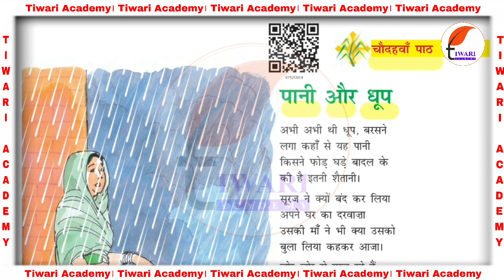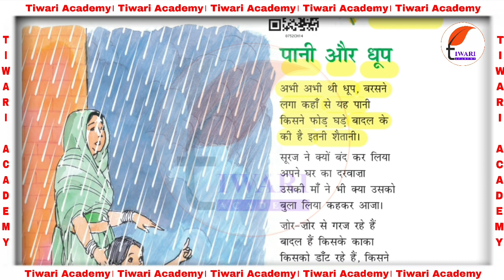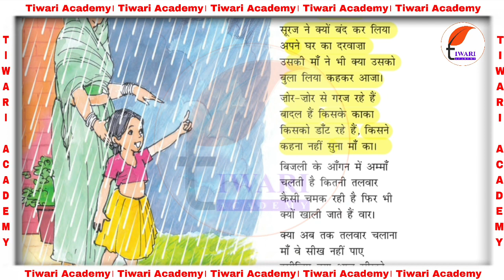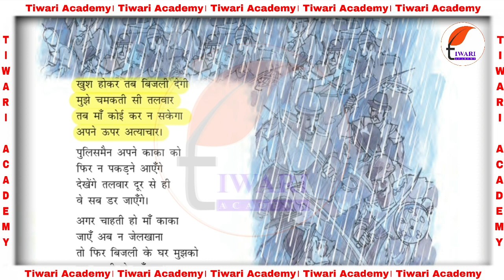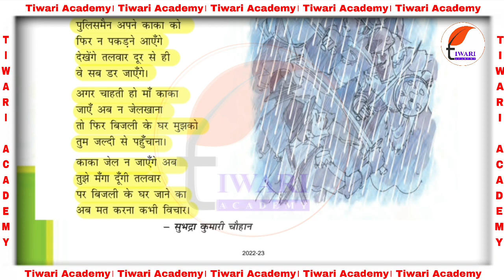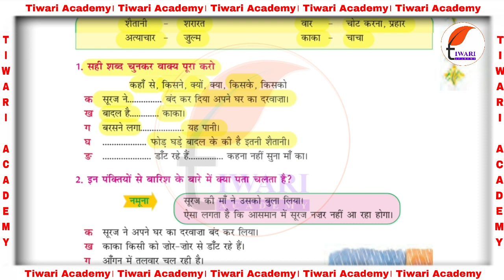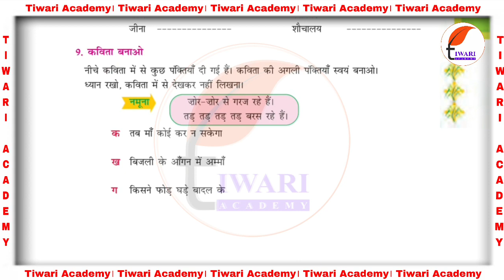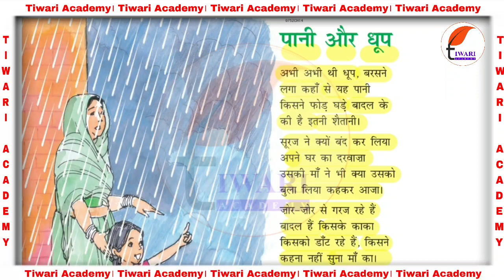Kaksha 7 Hindi Durva Paath 14 | कक्षा 7 हिंदी दूर्वा अध्याय 14 पानी और धूप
Kaksha 7 Hindi Durva Paath 14 | कक्षा 7 हिंदी दूर्वा अध्याय 14 पानी और धूप. इस पाठ से संबंधित अन्य पठन सामग्री के लिए वेबसाइट पर जाएँ.